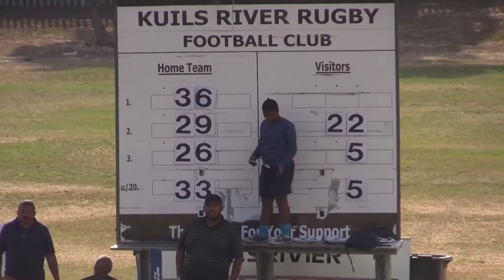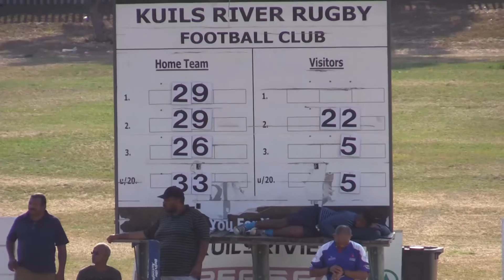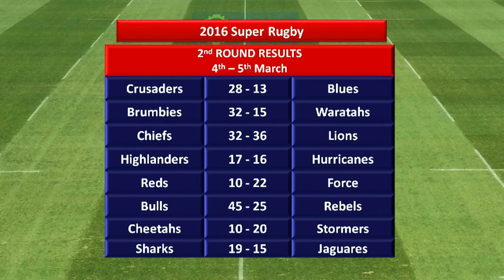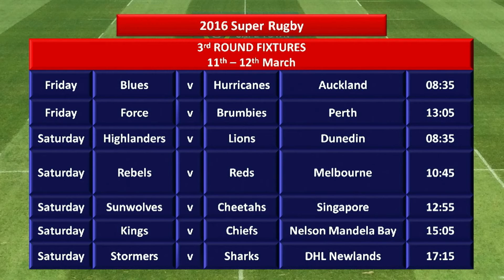Cape Rugby TV Season 6 Episode 08